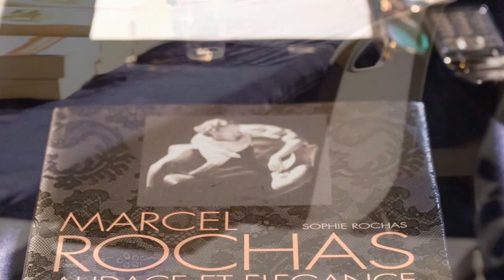Marcel Rochas Fashion Designer á St. Tropez 2015.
BIPHOTONEWS Budapest - Saint Tropez